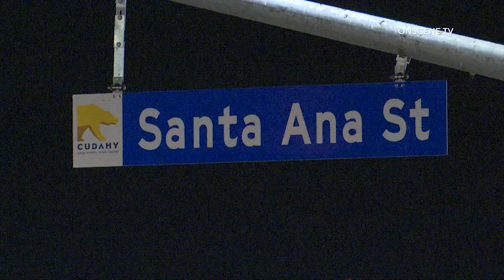Body Found Burned Behind Store In Cudahy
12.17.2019 | 10:23 PM | CUDAHY - An investigation is underway after a body was found burned behind a store in an alleyway, Monday night.

Authorities responded to reports of a burn victim behind a store in the 4500 block of Santa Ana Street around 10:23 PM.

Units arriving on scene located a burn victim and pronounced them deceased on scene.

The age and gender of the victim were not immediately available.

The circumstances surrounding the death remains under investigation.